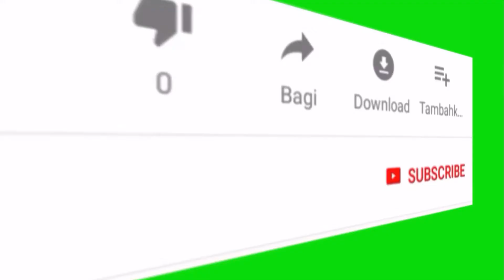aik bewafa ny hum ko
Balti Songs
Aik Bewafa nay hum ko rula diya